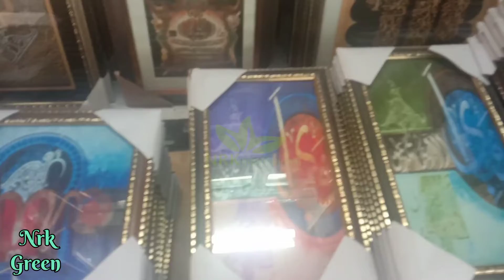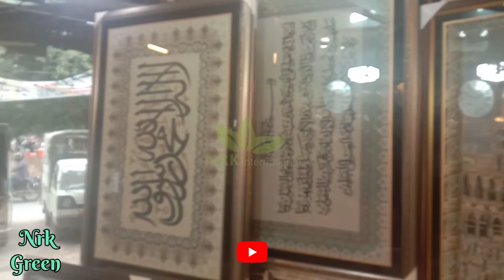wholesale say clock and photoframe ka karobar say mahana lakhon kamin | tafseel video main